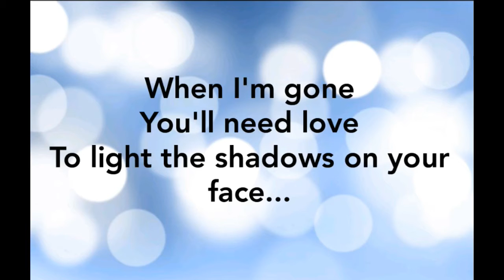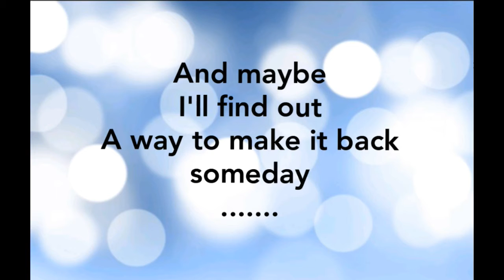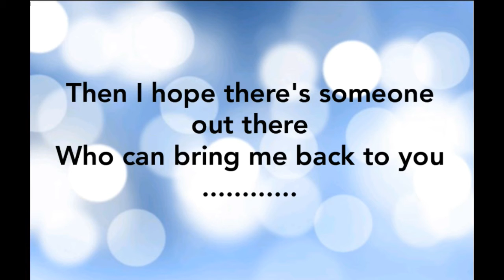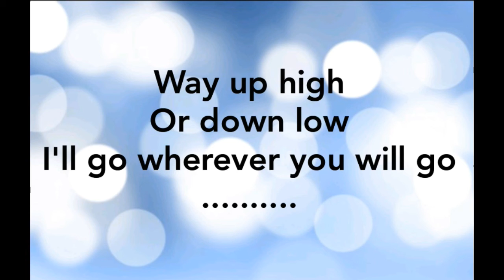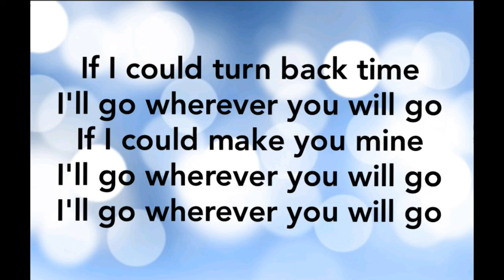The Calling - Wherever You Will Go (Lyrics)